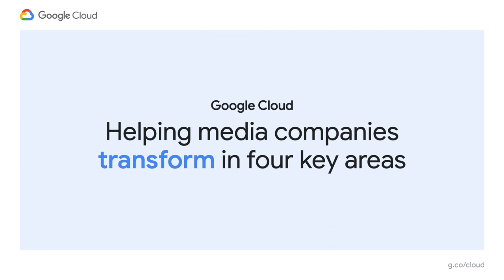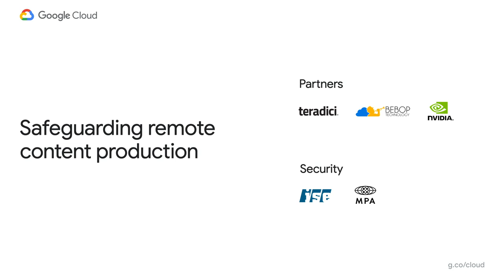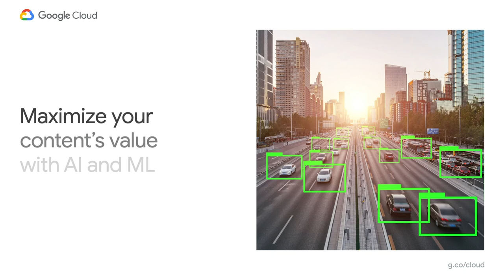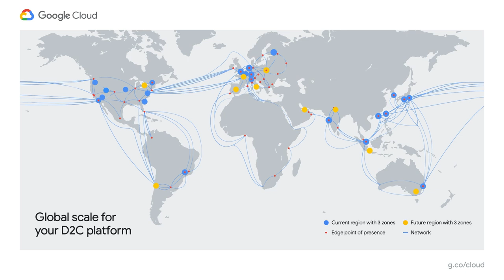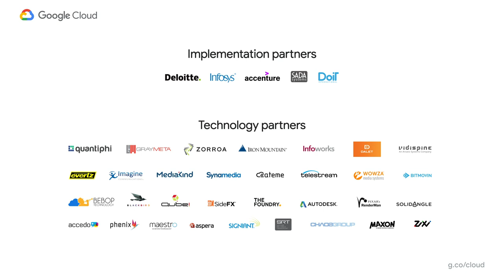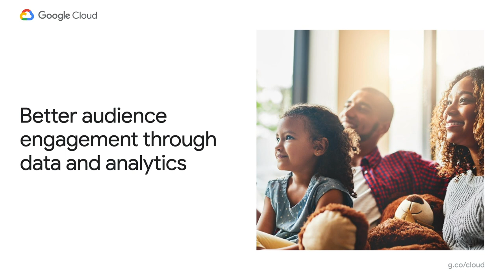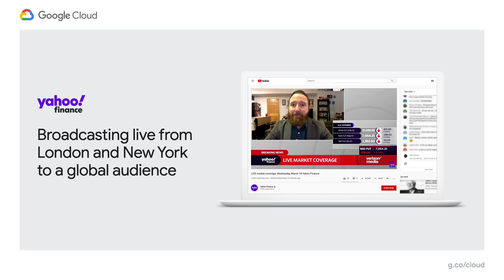The direct to consumer future of media and entertainment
While streaming services are seeing an unprecedented increase in audience demand, content production supply chains are being disrupted by the new normal. Join Industry Solutions Managing Director Anil Jain and Major League Baseball CTO, Jason Gaedtke to learn about how Media companies are using Google Cloud solutions to accelerate their transformation into more agile, resilient, and productive organizations in order to continue entertaining and informing audiences across the world.

Speakers: Anil Jain, Jason Gaedtke

INDINST104

fullname: Anil Jain;